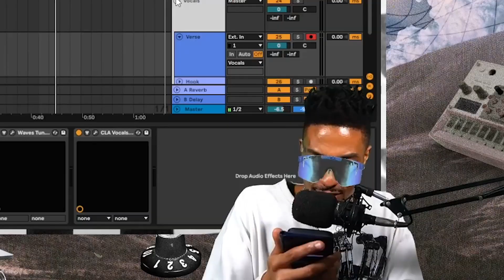Multi-Title Mixtape | PV Freestyle | Prime Video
Welcome to PV Freestyle, where Sir Michael Rocks and Owen Bones, the driving talent behind the popular Twitch channel MysterySchoolUS, build a custom beat and freestyle rap based on clips from our most beloved shows.

00:00 Intro
00:29 Outer Range
2:21 Evangelion
4:35 The Boys Presents: Diabolical
7:12 The Boys Season 3
9:40 The Legend of Vox Machina
11:45 Reacher
13:24 The Boys Season 1 and 2
15:25 Upload
18:09 Invincible